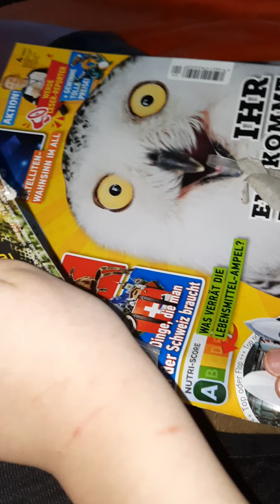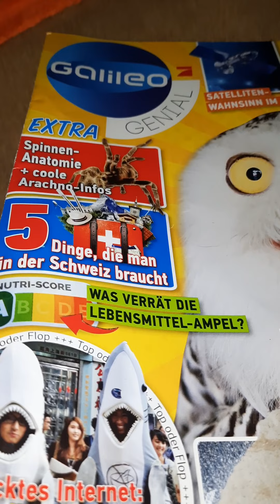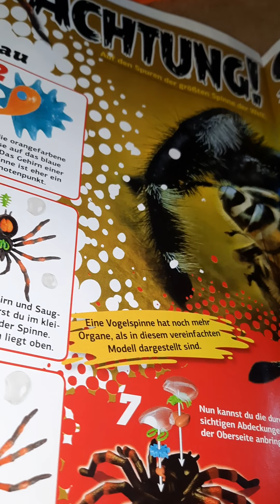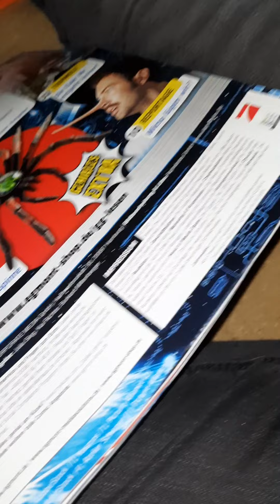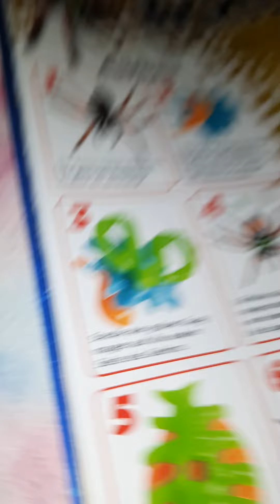Von meinen kind